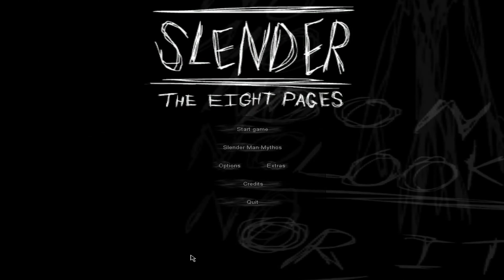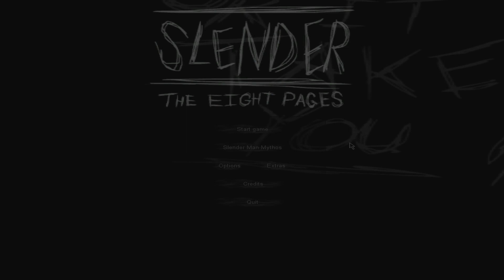SPOOKY SCARY SLENDER MAN| Slender The 8 Pages: (Daft Potato Plays)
Slender: The Eight Pages is set in the middle of a dense forest during the middle of the night, and is played from a first person perspective. The player's objective is to collect all eight pages located in various areas of the forest while avoiding the Slender Man. As the player collects pages, the fog in the forest grows thicker, and Slender Man appears closer to the player's character, though the character's sprinting speed slowly increases as well. Slender Man moves by teleporting, creeping around the player, but only from a certain distance. The player is equipped with only a flashlight to see through the dark (its battery life is limited and will eventually shut down permanently if left on for an extended period of time). The player's character has the ability to "jog", which will eventually tire out the player and make her wheeze if forced to go on for too long. Slender Man will occasionally appear in the player's field of vision, accompanied with a loud piano slamming noise and/or static on the screen. This then allows the ability to "sprint" to become available to the player. "Sprinting" allows the player to move faster than "jogging" does, but will also decrease the maximum stamina available for "jogging" and "sprinting". A game over occurs when either the player has taken too long to find a note, the player stares at Slender Man for too long, or if Slender Man comes into contact with the player, which will turn them around and end the game. The game over screen shows Slender Man's face up close and blinking static pulses.[1]

Even if the player's character successfully collects all the eight pages, the Slender Man will continue to chase them. Once all the pages are collected, one is allowed to walk around for a couple of seconds in total silence until Slender Man finally appears behind the player and ends the game. However, the end credits can be viewed afterwards if all eight pages were successfully collected, and new game modes are then unlocked. There is also a grace period in the very beginning of the game, during which Slender Man remains inactive for only a few minutes, or until the player collects the first page. However, the difficulty level increases the longer one goes without collecting any pages. The end of this grace period is indicated by a repetitive stomping sound echoing in the background. This sound is heard throughout the rest of the game, and gradually gets quicker as more pages are collected, as well as several other layering sounds. These sounds include a low droning sound (pages 3–4), a loud wind (pages 5–6), and then a mysterious and unnerving beeping sound (page 7). Once all 8 pages are collected, the sounds abruptly fade into silence.